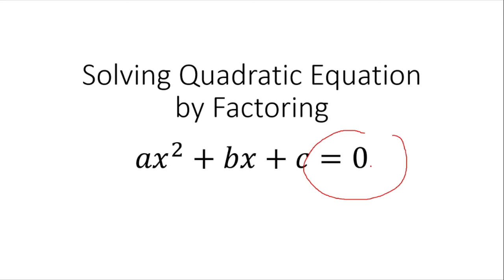Grade 9: Solving Quadratic Equation by Factoring (TAGALOG)